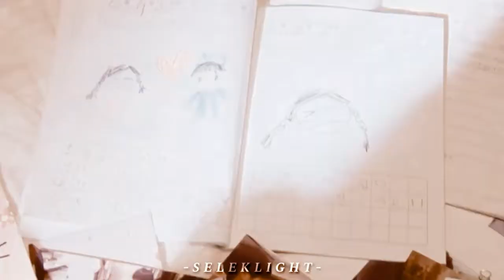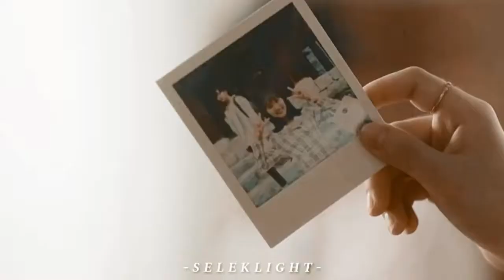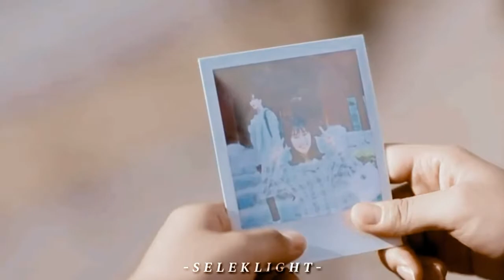Ada Apa Dengan Cinta | Oh Haru and Dan Oh.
ada apa dengan cinta season 3!
ready in cinemas🚨